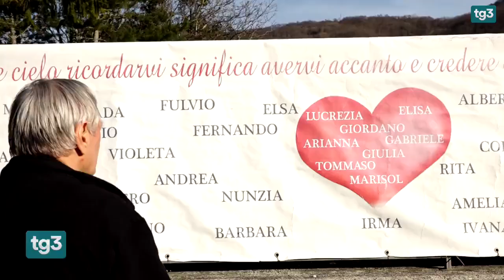"Una guerra che spaventa"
Dalle Marche, dove ha visitato le zone colpite dal sisma del 2016, Luigi Ciotti, fondatore e presidente del Gruppo Abele ha lanciato il suo appello alla pace in Ucraina. Il servizio è del Tg3 del 24 febbraio.